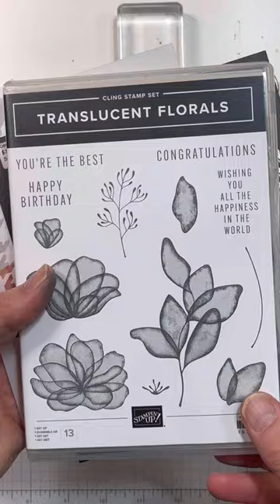Stampin Up//Deckled Circles Dies//Translucent Florals//Sneak Peek// //Sept-Dec 2023 Mini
I'm Mary Deatherage, a Stampin Up demonstrator in the Atlanta area, and I've got a video for you making a pretty birthday card with a Sneak Peek at the Translucent Florals stamp set and the amazing new Deckled Circles Dies! Yeah - more layering dies! Get these - and more! - in the Sept-Dec 2023 Mini catalog coming on 6 Sept.